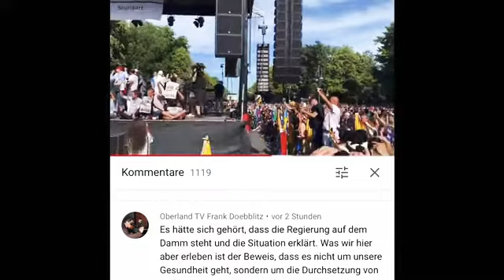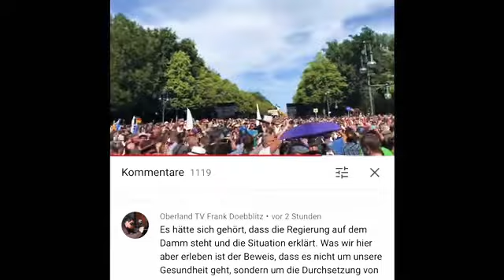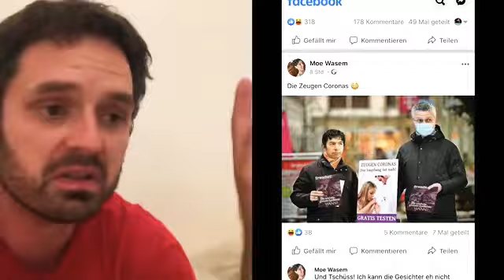1. August 2020 Mega Demonstration Heute in Berlin ❤️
Ich noch völlig überwältigt und von ganzen Herzen ❤️ dankbar an alle Teilnehmer heute in Berlin ❤️. Ich mache etwas Tagebuch 📓 zu dieser Mega Demonstration und will auch nochmal allen Verantwortlichen nur das beste wünschen. Ich habe auch nix großartig von Polizeigewalt, Festnahmen oder anderen Problemen gelesen. Es lief alles friedlich und vernünftig ab, obwohl die Menschen teilweise unglaublich wütend waren.

Und auch die Polizei machte einen guten Job glaube ich. Sie hätten auch wie in anderen Ländern üblich die Demonstranten mit Wasserwerfern oder noch schlimmeren Waffen angreifen können, weil die Politiker diese Schwachsinns Masnahmen per Gesetz Einfach so diktatorisch entschieden haben.

Aber ich habe nichts dergleichen bisher gesehen daher auch an die Polizei 👮‍♂️ danke fürs aufpassen

Wir haben nun eine große Aufgabe bis zur Wahl 2021, dass so eine unnötige Wirtschaftskatastrophe und solche diktatorischen Zustände nie wieder Geschehen und ich wünsche mir sehr, dass neue Poltiker an die Macht kommen, die ein Herz ❤️ für die Menschen haben und demokratisch regieren ❤️

2021 green 💚